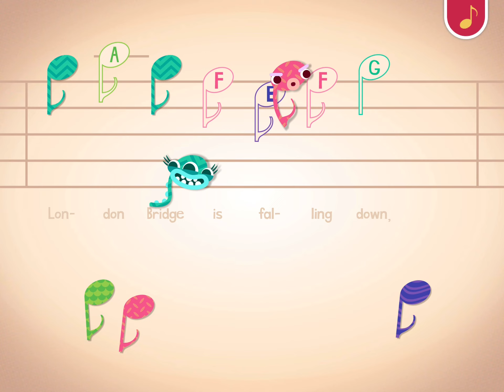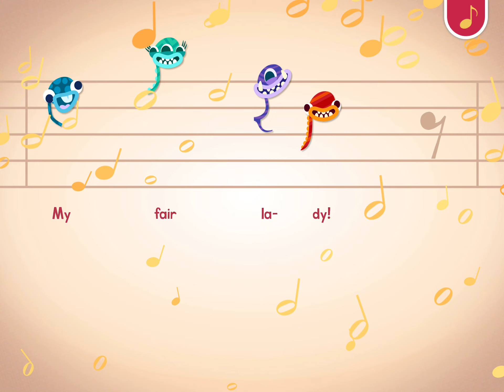London Bridge Endless Learning ￼￼Academy